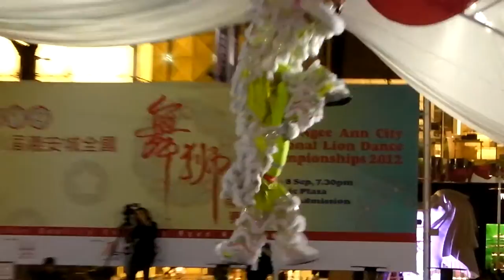18th Ngee Ann City National Lion Dance Competition 8 Sept 2012-云封龙狮体育会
2012年第18届义安城全国舞狮锦标赛(大决赛) - 云封龙狮体育会 (Hoon Hong Dragon & Lion Athletic Association)

Competition from 3 - 8 Sept, 7.30pm, at Civic Plaza.

Awards 得奖: 5th position 第五名